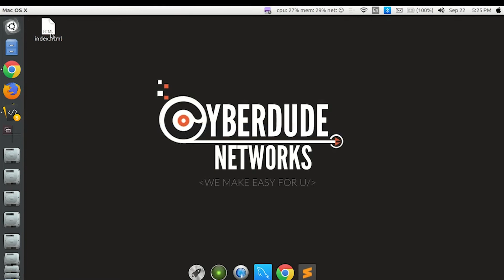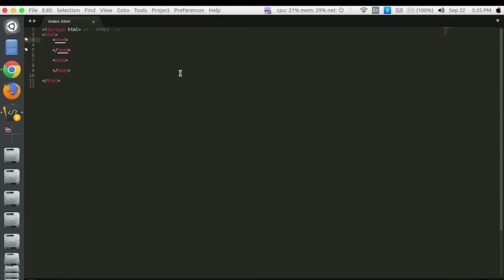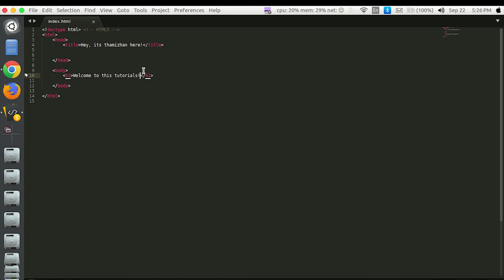(HTML5 Course) - 05 Building our First HTML5 Program - (Tamil)(Tutorial)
(HTML5 Course) - 05  Building our First HTML5 Program - (Tamil)(Tutorial)  - CyberDude Networks

 This video will guide you to create your very first HTML5 program and it will show basics of some tags.

***What's Next***
Heading Tags in HTML5